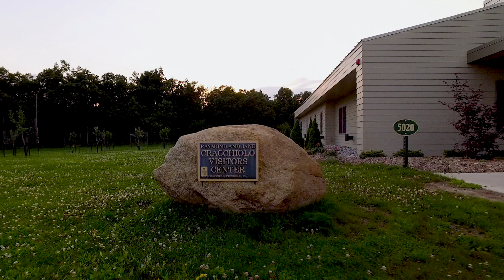Rose Hill Center - Testimonials